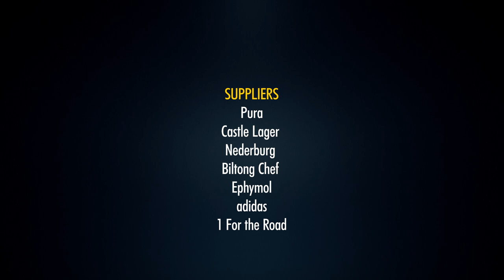Bismarck, Dean and the Tour de France champ!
The Dan Nicholl Show in lockdown: Bismarck du Plessis checks in from France, where he's just signed a new two-year deal; former Bafana captain Dean Furman makes a dramatic dash to Manchester to be with his wife ahead of the arrival of their first child; and Tour de France winner Geraint Thomas is balancing bicycles with a small child.